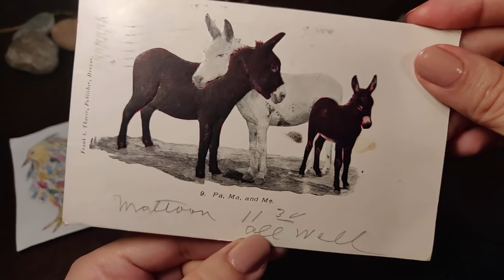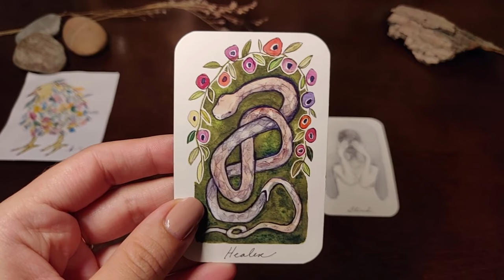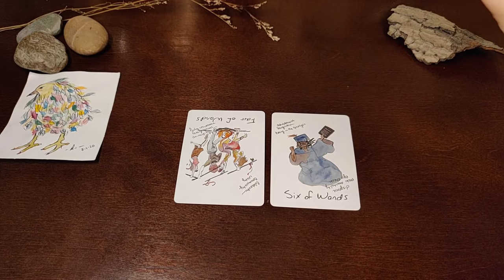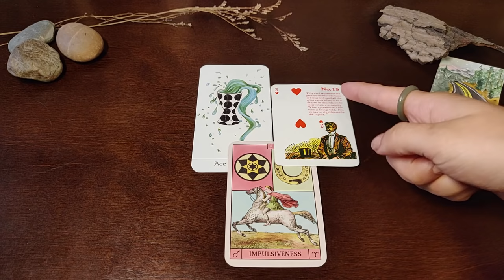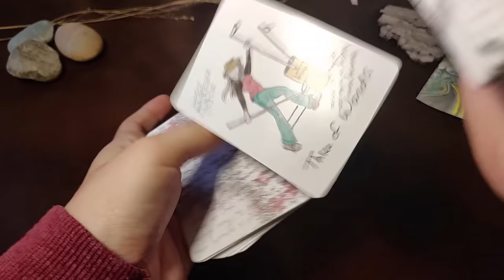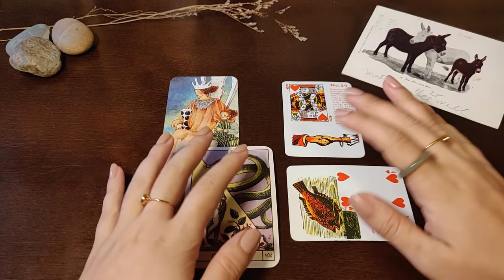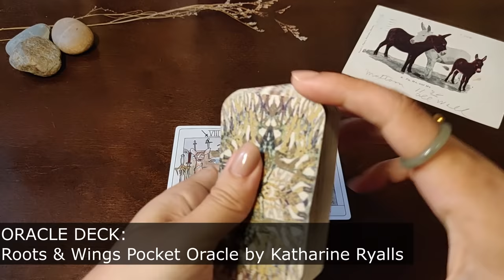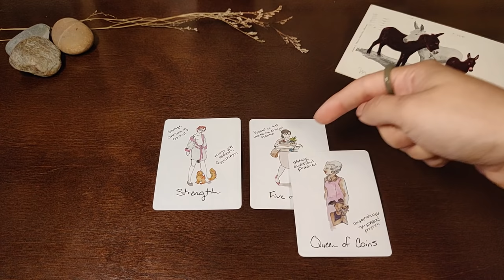Who Is Manifesting You? 🪄 Pick A Card | In-Depth Timeless Reading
Hello! My name is Kim. Thank you for joining!*✭˚･ﾟ

Remember, nothing is set in stone. We do not predict the future, for the making of the future is in one’s hands. This is only a map. A suggestion. A perspective into a situation. If you do not resonate with what has been said here then discard it. If you do not like what you see but it rings true to you, then change it. It’s all up to you. No one and nothing can take the power of writing your own story away from you. Please, I ask that you do not use these readings to make any important legal, medical or financial decisions. All readings should be treated as entertainment purposes only and should never replace professional advice.
*✭˚･ﾟ

Let Hope, Love and Magic be always our faithful companions through the unknown. –Kim  *✭˚･ﾟ

DECKS USED:
+ Tarot Deck: Dreaming Way Tarot by Rome Choi
+ Oracle Deck: Oracle of the Radiant Sun by Caroline Smith & John Astrop
+ Tarot Deck: The HeartSpun Tarot by Erin Haldane

+ Oracle Deck: Roots & Wings Pocket Oracle by Katharine Ryalls
+ Oracle Deck: Sacred Geometry Activations Oracle by Lon
+ Oracle Deck: The Southern Oracle by Kate Pavuk
+ Tarot Deck: Broke B*tch Tarot Training Deck by Kat Dehring & Taryn Masterson

EXTRA DIVINATION TOOLS USED:
Index Cards with quotes from animated series ‘Adventure Time’